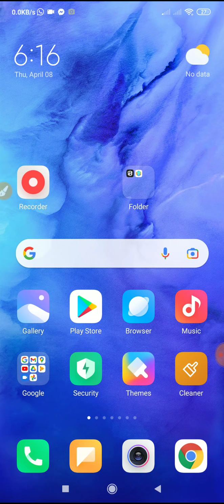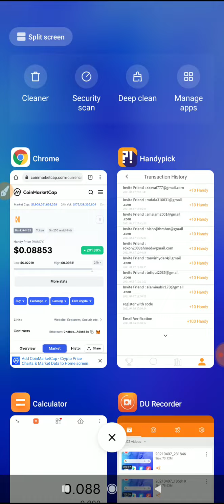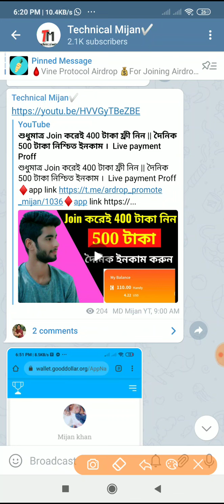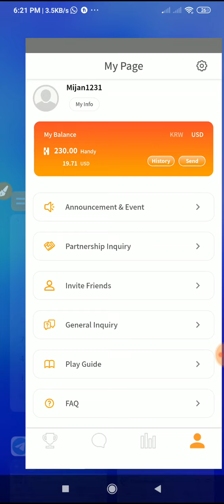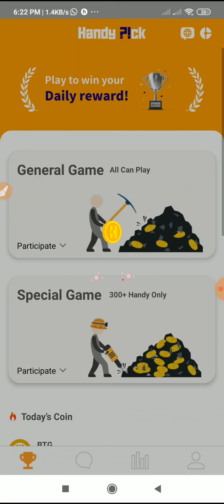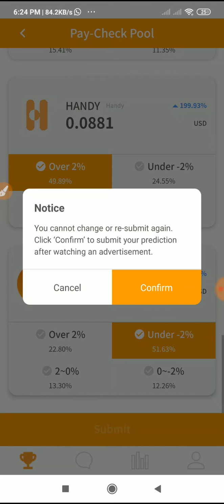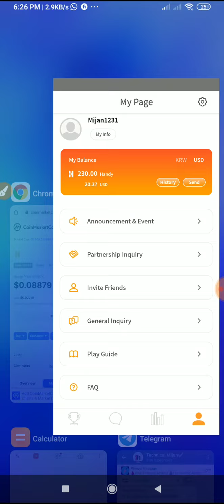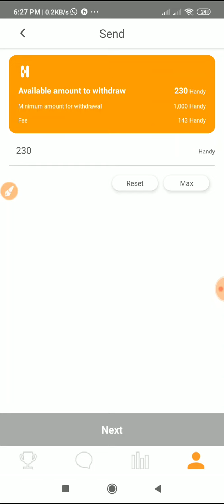১৮০০ টাকার প্রুফ সহ। একাউন্ট করে সাথে সাথে $10 Handy ফ্রী নিন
১৮০০ টাকার প্রুফ সহ। একাউন্ট করে সাথে সাথে $10 Handy ফ্রী নিন

Technical mijan Today upload Earnings video in this Online_earning_Free_income

♦Online Income

♦. Technical Mijan. ♦